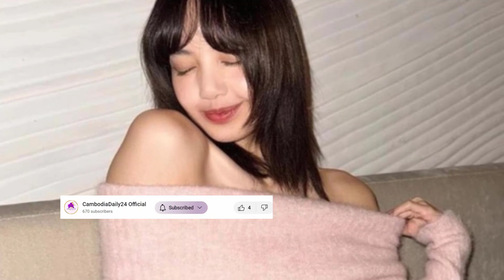HyunA ដឹកដៃគូស្នេហ៍ ទៅដើរលេង, Minzy,Sandara,LC,Park Boom,Lisa បើកផលិតកម្មថ្មី,Kim Garam, Korea news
Please respect CambodiaDaily24 Official thanks.